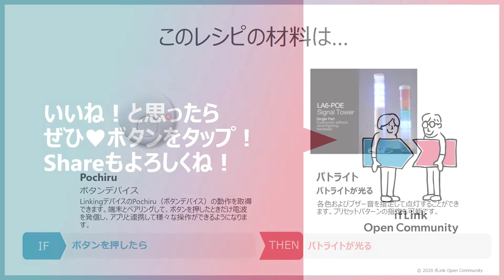パトライトを使った機内でのコミュニケーション【ifLinkオープンコミュニティ事務局 有志】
機内で具合が悪くなった時や、ブランケットが欲しいとき、CAさんを呼ばないでリクエストしたいことが自動で伝わったら便利と思いませんか？　そんな思いで考えたのがこのレシピ。リクエストしたい内容を座席の画面で選んだら、そのリクエスト内容と連携した色のパトライトが点灯し、CAさんにお知らせします。